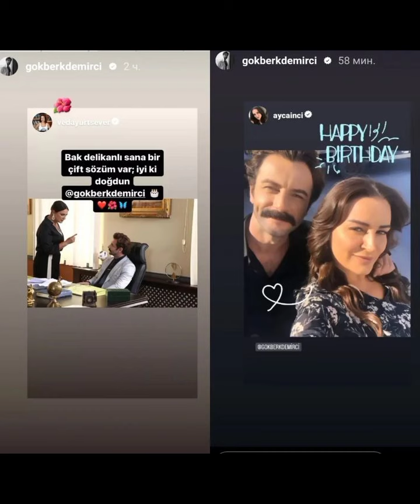Gökberk Demirci'den yepyeni muhteşem fotograflar geldi